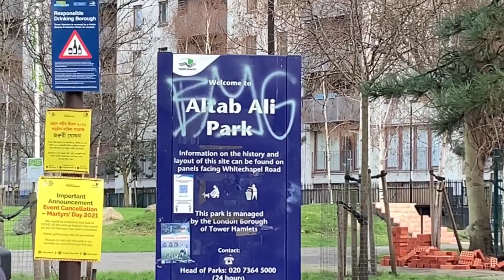আন্তর্জাতিক মাতৃভাষা দিবস।। International Mother Language Day।। London,UK🇬🇧